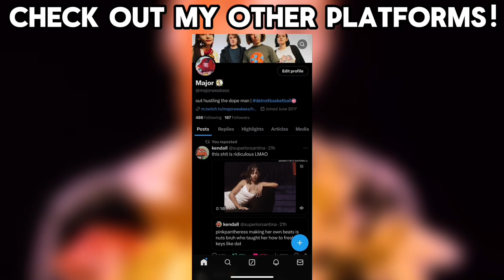We Got To Play As Ashley And Rescue Leon! - Resident Evil 4 Chapter 9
In this video, I play through resident evil 4 remake chapter 9

My name is Major and I am a twitch streamer/Youtuber. My content usually consists of reactions, gaming, stream highlights, funny moments, trolling, debates, and reviews/hot takes. i take inspiration from other creators such as BruceDropEmOff, YourRage, Plaqueboymax, Kai Cenat, Gawsxo, Adin ross, Tae2Smoove, Tbvnks, Cash nasty, CaseOh, Siilky, Annoying Tv, Young Dabo, Agent 00, Fanum, Yusuf7n, scumtk, Im_Dontai, AMP, RDCworld1, Adin Ross, DEO, 5$tar, and many other streamers.